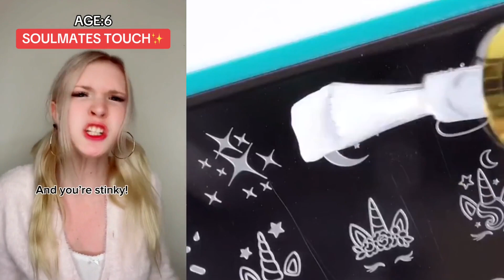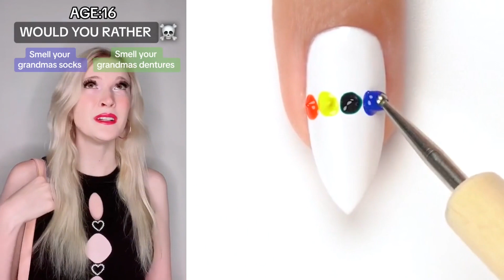⚡ NAIL ART STORYTIME TIKTOK ⚡ Regal Nails @Brianna Guidryy || POVs Tiktok Compilations 2024 #14